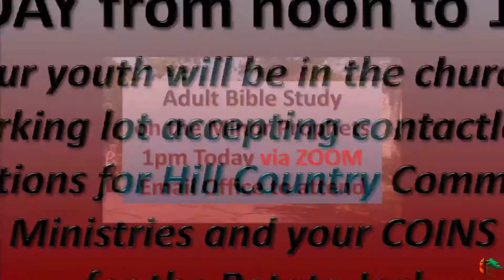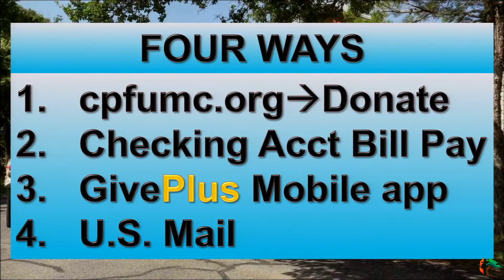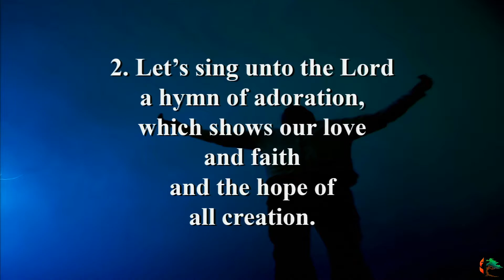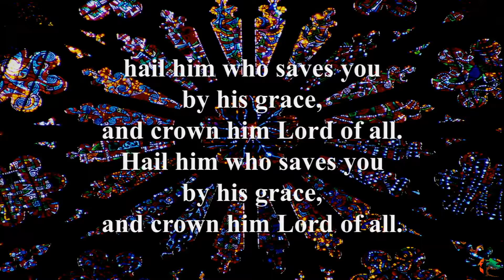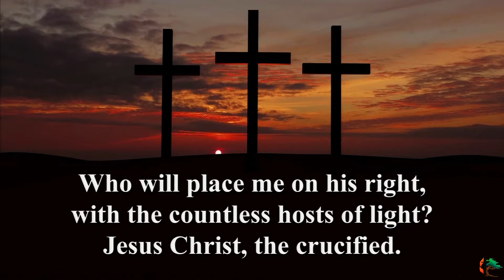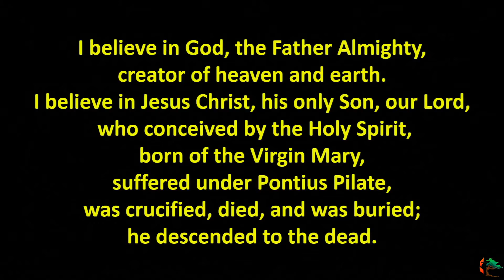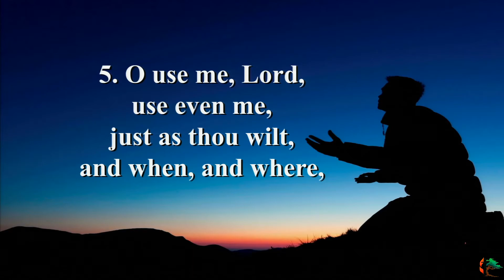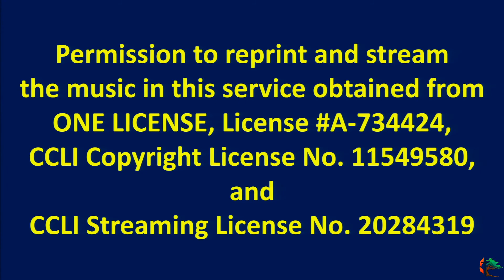Worship Service 10 am Sunday, August 30, 2020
This is a recording of the live streamed worship service at Cedar Park First United Methodist Church on Sunday, August 30, 2020. Peter Castles is the pastor, Suzette Thorpe Johnson is the Associate Pastor and Jodi Blount is the pianist.

Bob Bowker ran the slides and Zoom meeting
David Longoria produced the audio and video
Sergio Longoria ran the main camera
Duration: 1:09:27
Resolution: 1080p60

Permission to reprint and stream the music in this service obtained from ONE LICENSE, License A-734424, CCLI Copyright License No. 11549580, and CCLI Streaming License No. 20284319.